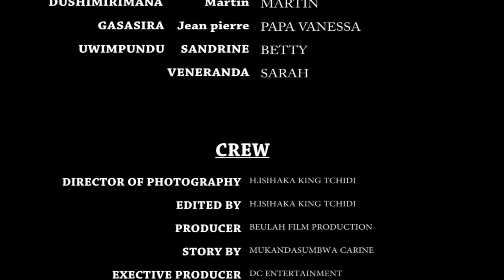NYIRANKOTSA S1 EP5 Ibi byo Nyirankotsa ntabicika! Film Nyarwanda